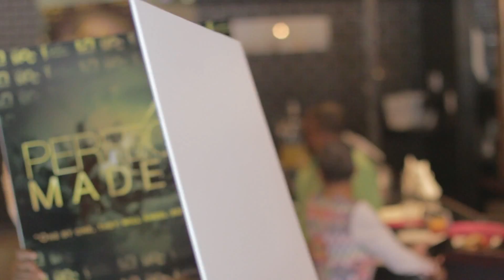Empire runway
EMPIRE is back on so its only right i release some raw footage and recap what we did last year. 2015 The MOC's Empire theme B-day party as at Gigi's Music Cafe. Promoting Black Owned Businesses